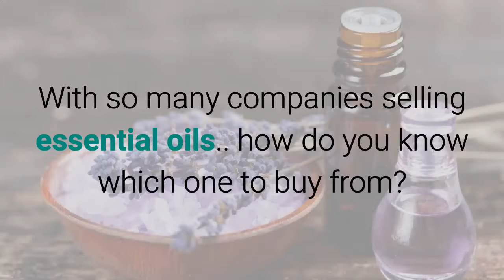Best Essential Oils For Colds In Cats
Best Essential Oils For Colds In Cats - Necessary oils are extremely focused liquids removed from plant material-bark, berries, flowers, leaves, origins, seeds, or twigs-that are produced in numerous various methods.

The most typical is steam purification, in which pressurized steam is passed through plant product, creating oils to evaporate out. The resulting combination of oil as well as steam is compressed back right into a fluid, and also the oil is skimmed.

Plants that are also delicate for heavy steam distillation, such as jasmine, orange blossom, and also climbed, can have their oils removed using solvents. Oils developed by this procedure are called absolutes and are typically made use of in fragrances or diffusers because the solvent residue makes a lot of them unsuitable for topical usage.

A 3rd approach is carbon dioxide removal. While these oils are technically absolutes, the pressurized co2 utilized as a solvent leaves no harmful deposit as well as develops a thicker oil with a more spherical fragrance.

Lastly, cold-pressed necessary oils are those that have been extracted from fruit skin by grinding and also pushing it.

A lot of crucial oils do not have an indefinite shelf life: citrus oils will shed their efficacy after regarding six months, while most flower oils will last a year or possibly two. A few-cedarwood, patchouli, sandalwood, and also vetiver-become better with age. You could refrigerate oils that you do not utilize typically.